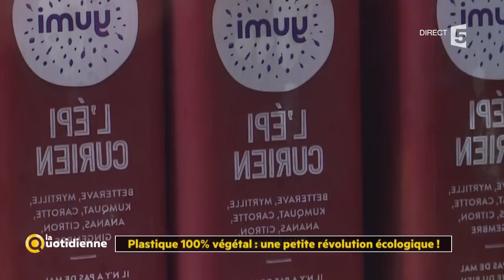Plastique 100% végétal : une petite révolution écologique !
Maïs, blé ou canne à sucre entrent dans la composition de pièces automobiles, ordinateurs ou bouteilles d’eau. Du plastique végétal en quelque sorte. Exemple avec les bouteilles que vous allez découvrir. Leur fabrication est française et ces produits se présentent comme beaucoup plus écologiques.